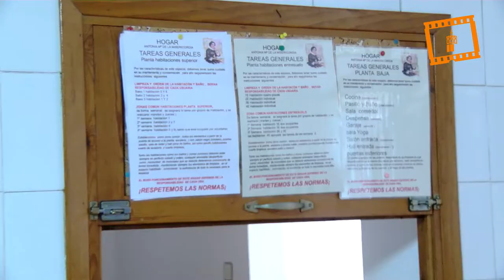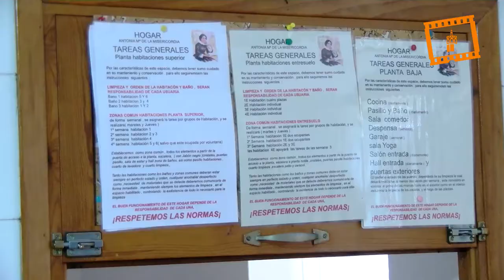Casa Antonia María de la Misericordia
El Arzobispado de Valencia abre una casa de reinserción social para mujeres que obtengan el tercer grado